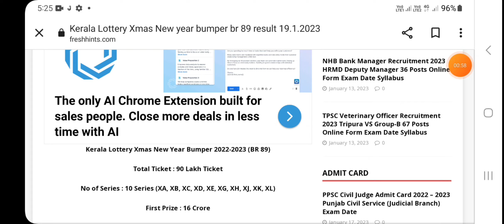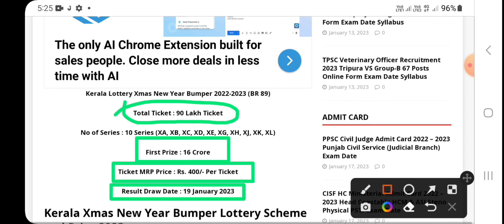Kerala Christmas/ Xmas New Year Bumper (BR 89) Lottery Result 19.1.2023 At 2 PM